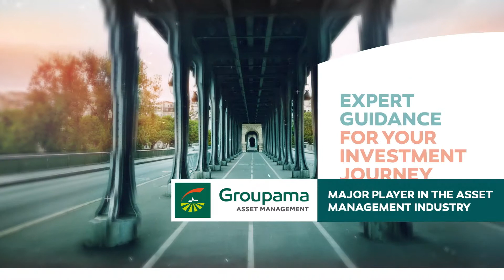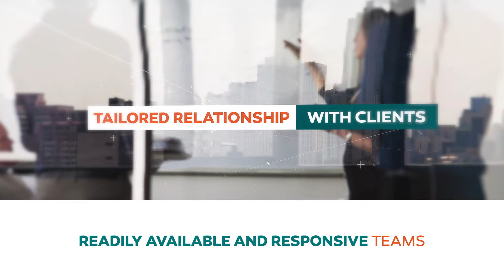Groupama AM - Expert guidance for your investment journey